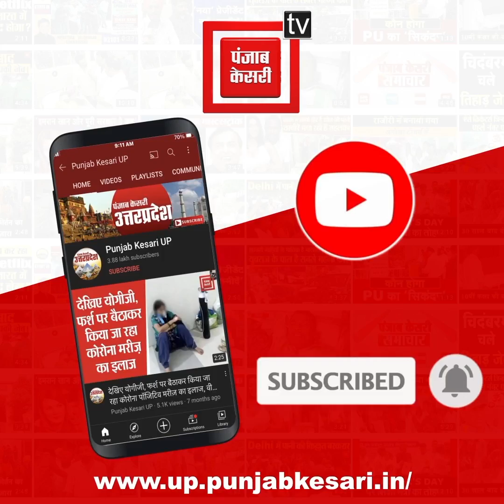सिद्धार्थनगर में घोटाला: निर्माणाधीन ANM सेंटर बना खंडहर, मगर कागजों में संचालित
सिद्धार्थनगर (Siddharthnagar) में घोटाला के मामला आया सामने, निर्माणाधीन ANM सेंटर बना खंडहर, मगर कागजों में संचालित